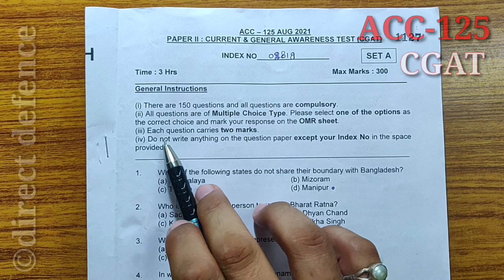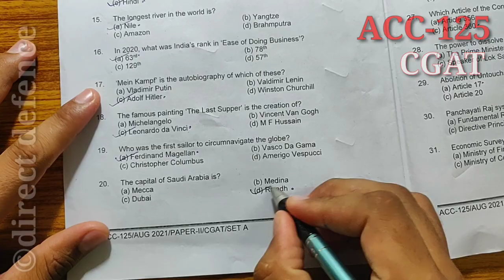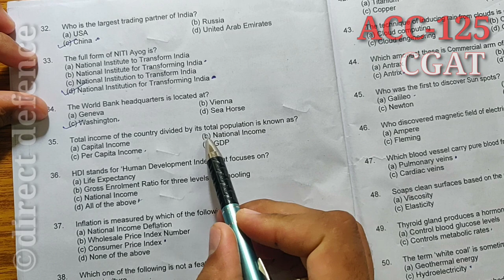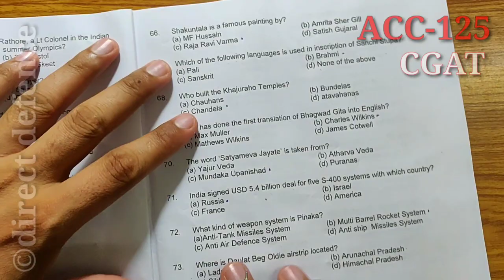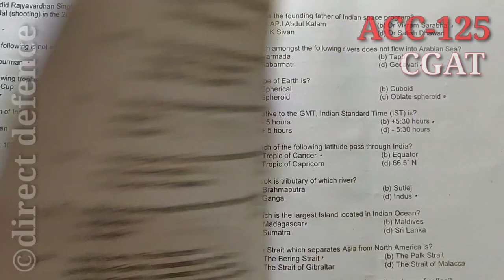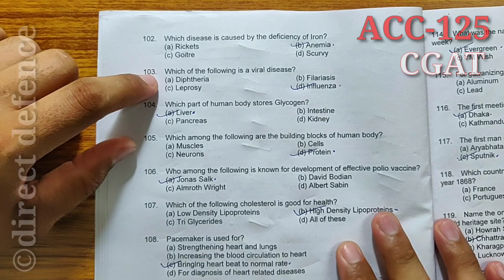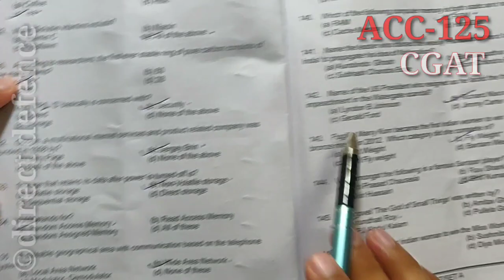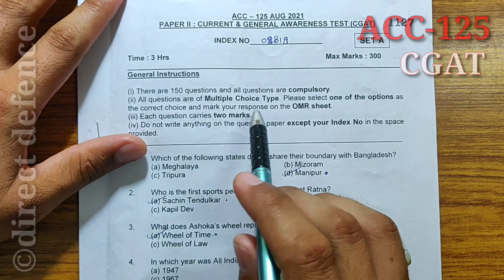ACC-125 CGAT Question paper solved|ANSWER KEY and types of questions covered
ACC-125 ICE Part-1 Grammar Question paper Solved |Types of Questions

Watch My latest ACC-125 Paper solving series

ACC-125 GMAT Question paper|General points and types of questions covered

Join indian army as an officer.
soldier to officer.
prepare at home.
ACC ENTRY.
Army cadet college IMA dehradun.

comments any query or questions related to ssb.✌️

I'm on Instagram as @direct_defence.

Do watch my all videos.

For ssb related videos do watch my ssb playlist and

Hello guys in this video am sharing my personal experience and knowledge about latest SSB do watch and share.